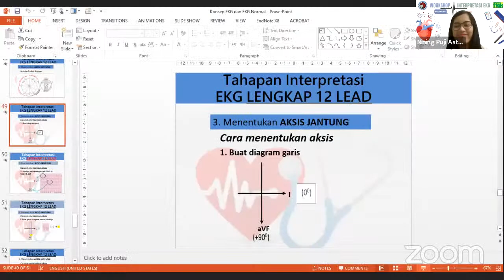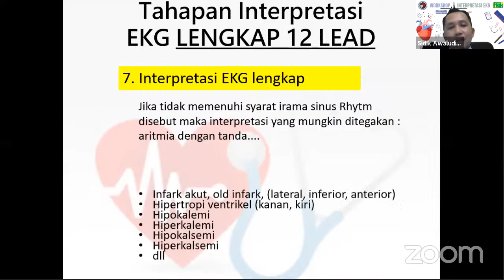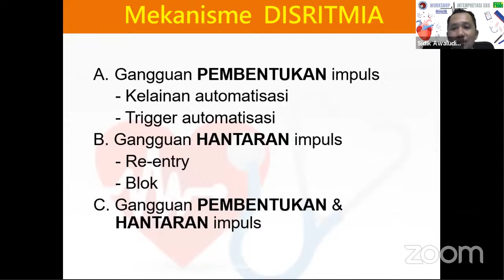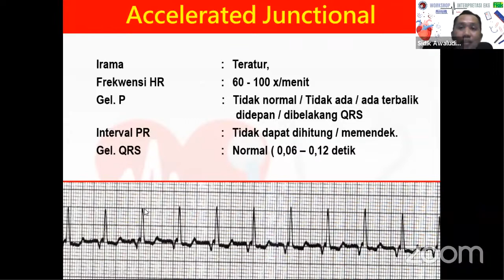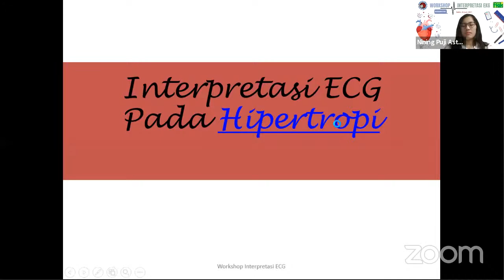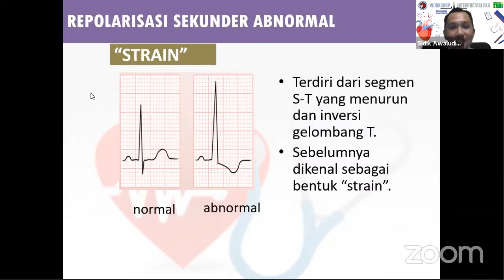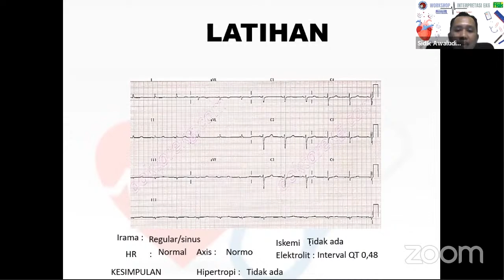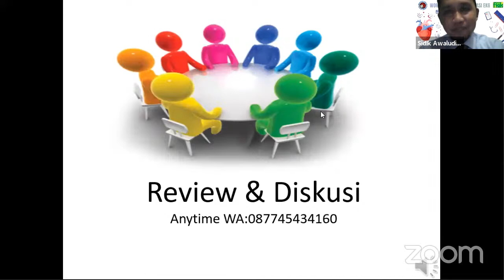Webinar Interpretasi EKG Sesi 2